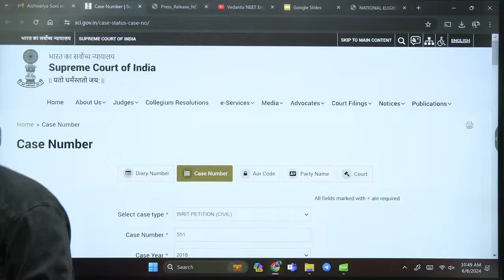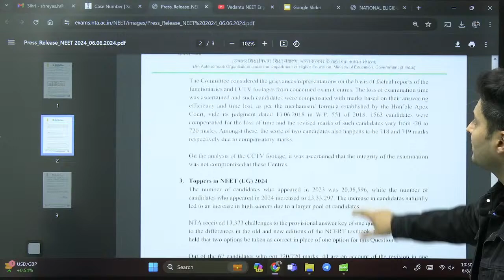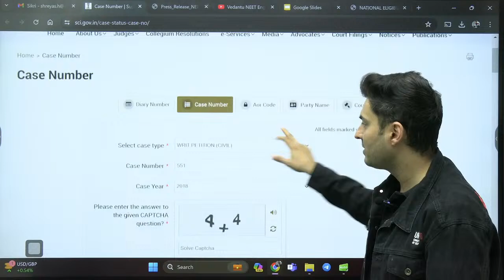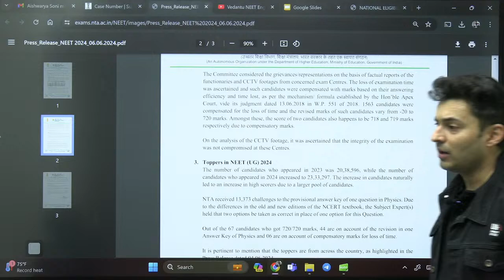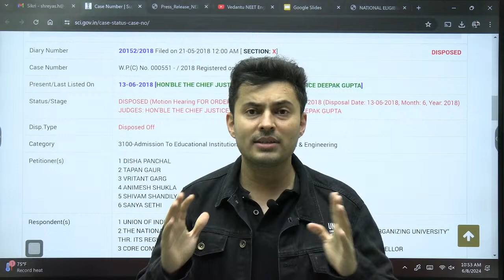NTA lied about Supreme Court for Grace Marks in NEET 2024 😱Scam confirmed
NEET 2024 -

The Supreme Court has raised concerns about the NTA's handling of grace marks in NEET 2024. Is this a sign of deeper issues? Join us as we uncover the latest developments.